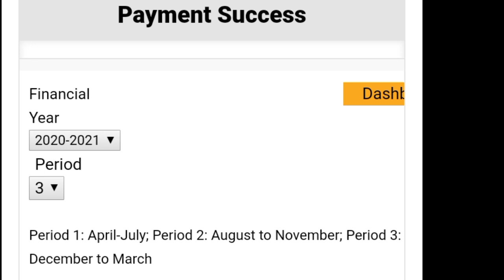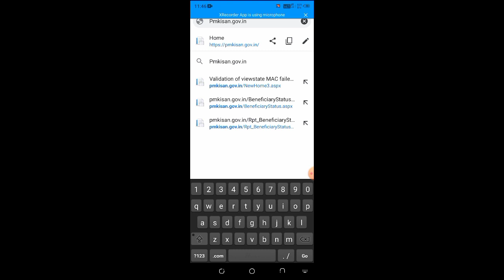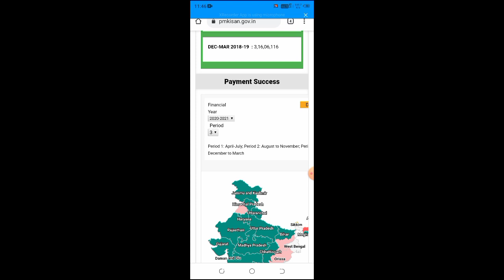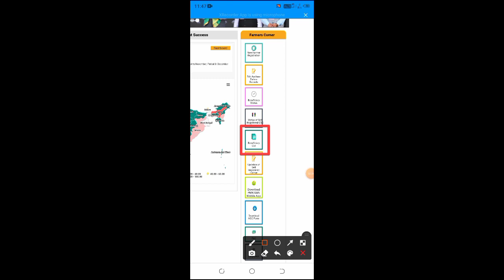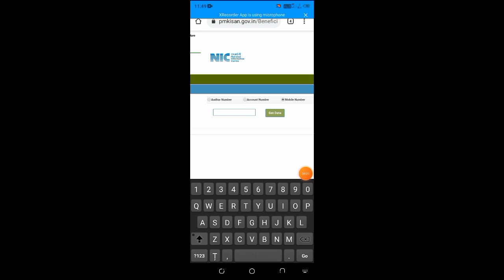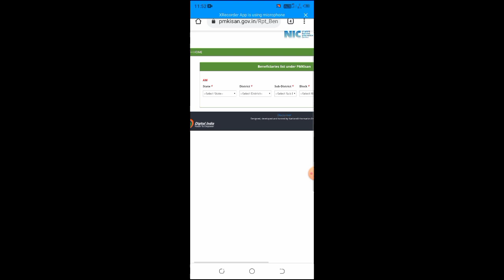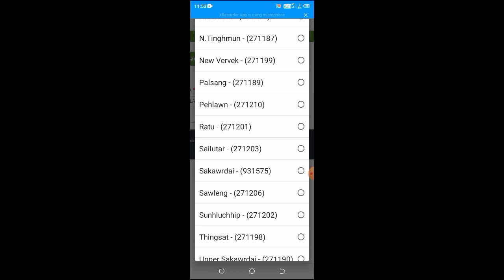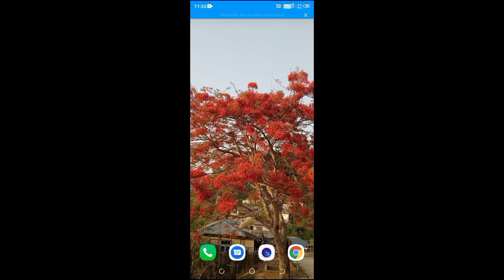Pmkisan Beneficiary Status and list check@Hmar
Video Content tlangpui

1. Pmkisan a inthawka pawisa lutzat

2. Installment dawngzat

3. Registration hi mitin thaw thei a la ni am?

4. Ei khuo a pmkisan member ieng zam ei um a?

5. Iengtik hun hun a lut ding am a ni a?

6. Tu kum ieng tik am lut a ta?

7. Kum khata vawi iengzat am a lut hlak ding?